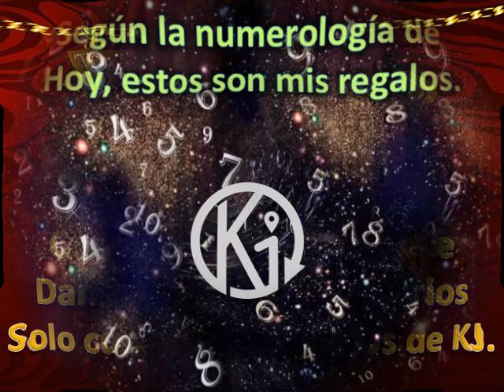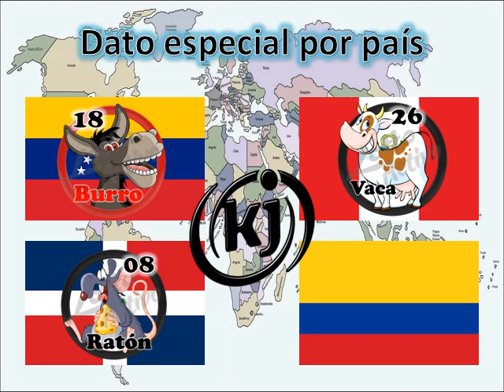DATOS ANIMALITOS LOTTO ACTIVO, RULETON, LOTO AVILA Y GRANJITA KJ AL 23 02 2021